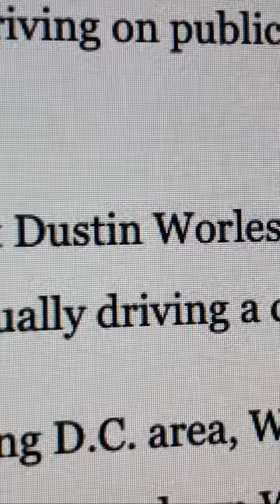Biggest street racing BUST in Virginia history!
10 years ago today, I was featured on the cover, above the fold, of the Washington Post for evading police in a black BMW M3, followed by 15 cars, at "speeds up to 100mph."

"His reports sparked a furious 20-mile chase across two counties, pitting officers from four rural law enforcement agencies against the drivers, some of whom they would later learn were part of an underground crew of drivers known simply as Mischief."

This story involves 15 cars and 26 people. The "biggest street-racing bust in recent Virginia history" cover story was all a lie. There were no chases, no arrests, and no vehicles impounded. This was a simple fall drive through VA and WV that I organized with friends that ended up becoming a 2yr nightmare costing us over $30K in fines and lawyer fees.

This is the most insane story I've ever told. In 3yrs, this VINwiki video has been watched over 1.7M times. - Dustin

Dustin Worles
Creator of the Mischief Series